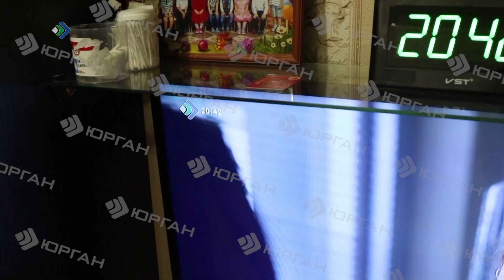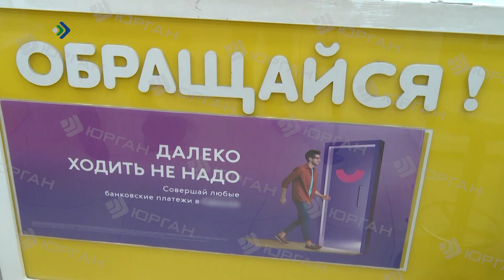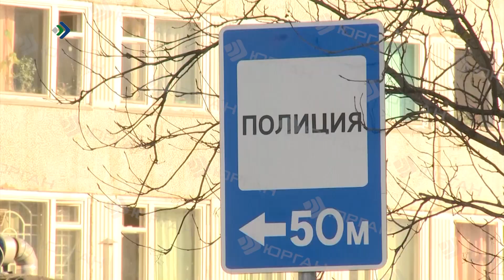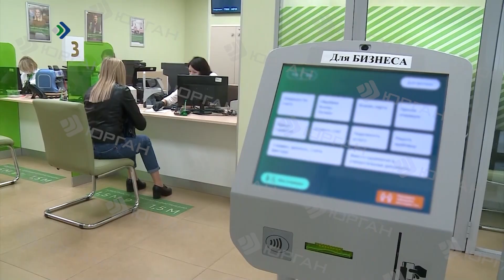"КРиК" - Уберегла от разорения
Сотрудница салона сотовой связи получила заслуженную награду за спасение пенсионерки от телефонных мошенников. Что ей пожелал главный полицейский столицы?